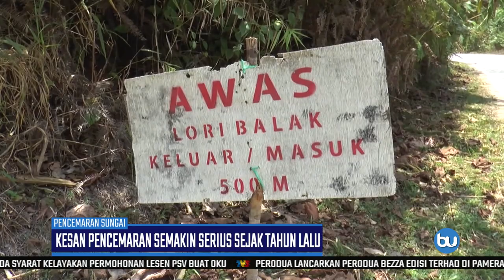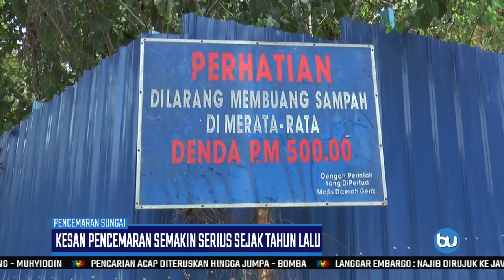PENCEMARAN SUNGAI | Kesan Pencemaran Semakin Serius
Sungai Rui di Gerik Perak yang dikesan tercemar dengan kandungan arsenik, dipercayai terjejas sejak empat tahun yang lalu, dan semakin serius tahun lalu.